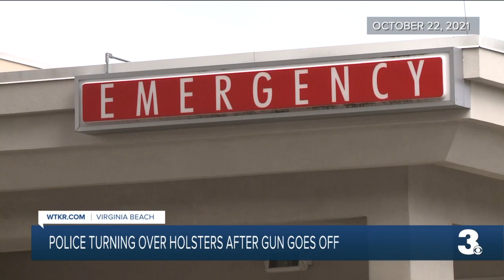Police turning in holsters after gun goes off